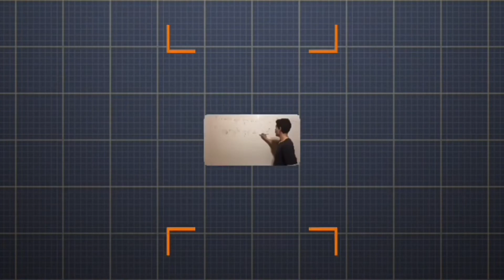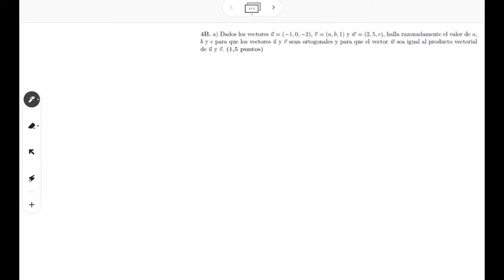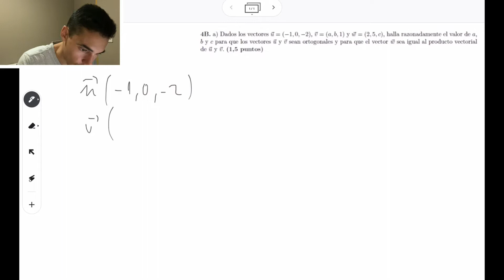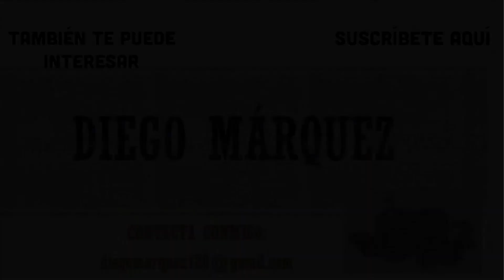PROBLEMA DE SELECTIVIDAD DE VECTORES EN EL ESPACIO - HALLAR PARÁMETROS DE LOS VECTORES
En este vídeo Diego Márquez da una clase sobre como utilizar los vectores para resolver cualquier problema de geometría del espacio. Cada uno  de los apartados de este ejercicio te ayudará a repasar de una forma diferente, para que sepas hacerlo por todos los caminos .
Nos detalla cada paso ademas de darnos todos los trucos que conoce sobre el proceso.